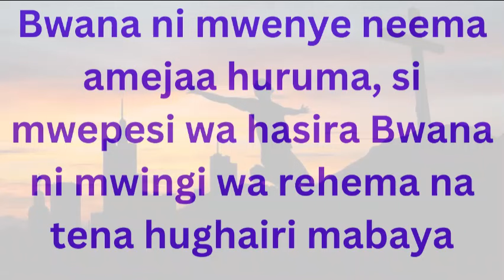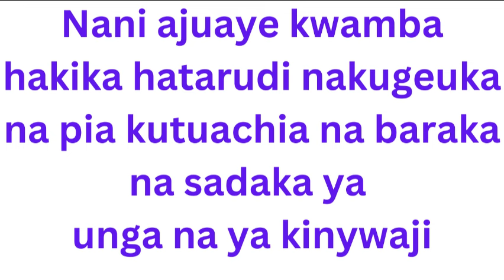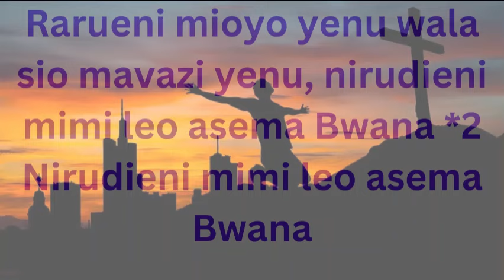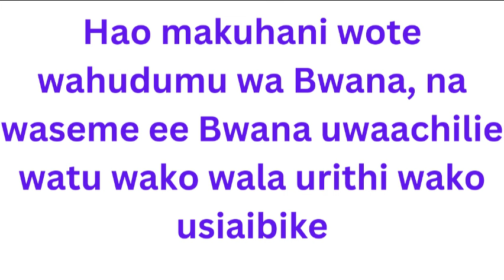RARUENI MIOYO (WITH LYRICS) BY OCHIENG' ODONGO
A call for repentance from Joel 2:12-17